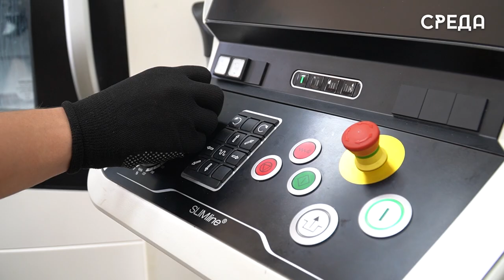Дагестанские многодетные семьи получат компенсацию части стоимости обучения детей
Многодетные семьи Дагестана теперь могут получить компенсацию части оплаты обучения своих детей по образовательным программам в средних образовательных учреждениях на платной основе. Такое постановление было учреждено Правительством региона. Уже с этого учебного года можно получить компенсацию: 30 процентов на детей из многодетных семей, где есть 5 и более детей, а также 20 процентов, где менее пяти.

Подробнее об этом смотрите в нашем видеоматериеле